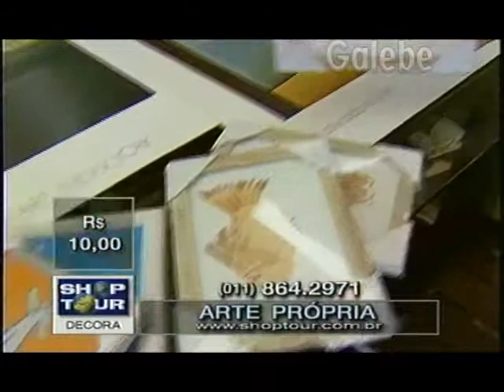ARTE PRÓPRIA CLAUDIA SPINELLI GALEBE 23 04 1999 1